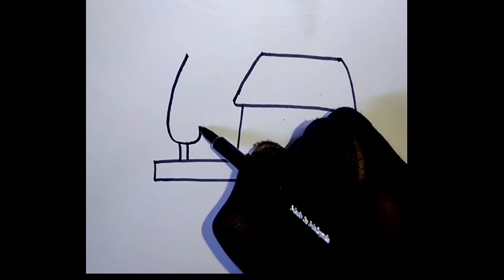How To draw a cute and easy House and tree |easy drawing, painting and coloring for kids & toddlers